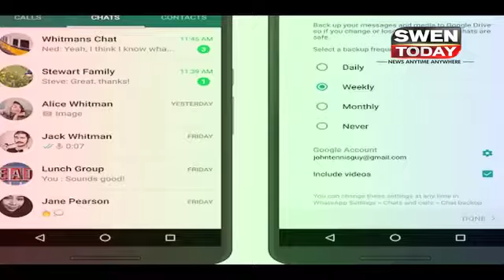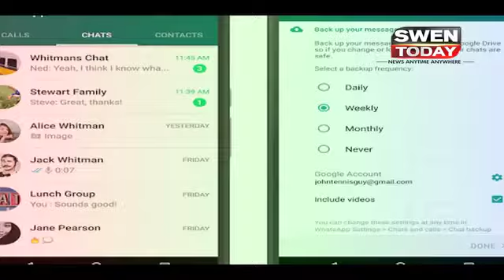WhatsApp update lets iPhone users play YouTube videos within the app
You can now watch YouTube videos directly inside WhatsApp conversations.

When somebody sends you a YouTube link on WhatsApp and you tap it, you’ll no longer get kicked out of the messaging app and forced into the YouTube app.

Instead, the YouTube clip will play inside a small floating window on your screen.